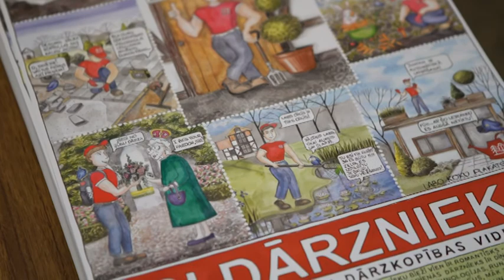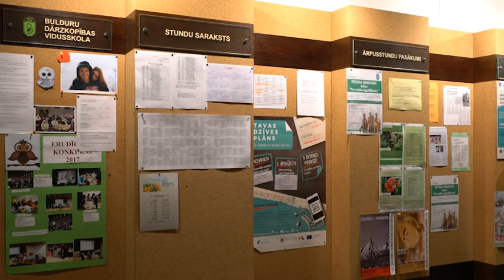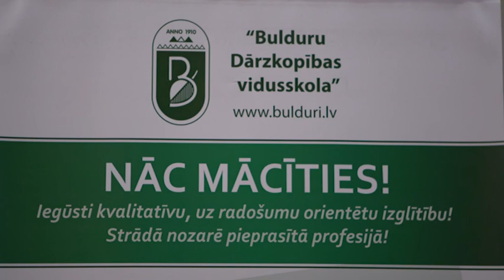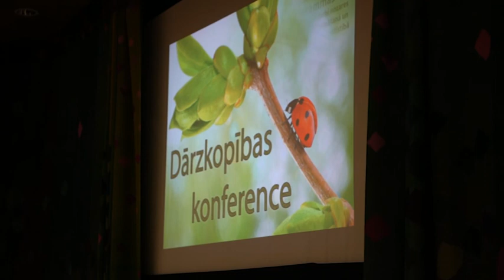Strādājam dārzā 2017. februāris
Raidījums "Strādājam dārzā" viesojās Bulduru dārzkopības vidusskolā, kur tika pasniegtas stipendijas jaunajiem dārzkopjiem, kā arī pieminējām mūžībā aizgājušo selekcionāru Rihardu Kondratoviču.